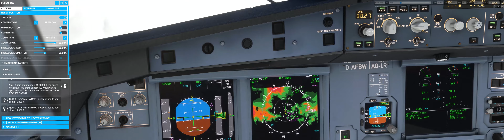Microsoft Flight Sim 2020 - Ultra High | Toncontín Airport (MHTG) to Mariscal Sucre Airport (SEQM)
A flight from Toncontín Airport (MHTG) to Mariscal Sucre Airport (SEQM). The flight was relatively smooth until I reached the hilly mountains of Mariscal Sucre, with no previous experience of the area. It was amazing how close I was told to get to the mountains around me, with sometimes only 2,000 feet gap between us. The weather was clear until I reached the destination with loads of clouds a thunderstorm causing the plane to have turbulence. I don't believe it's a great landing, being so far away from the centre line but it was an enjoyable one.